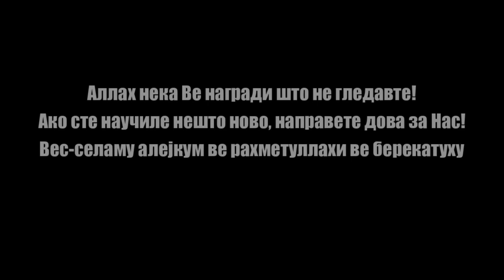ПОКАЈАНИЕ ДВЕ НЕДЕЛИ ПРЕД СМРТТА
Послушај го овој пример и покај се веднаш бидејќи смртта е блиску, можеби после еден час, или еден ден или еден месец или една година... кога и да е.. таа неминовно ќе дојде!